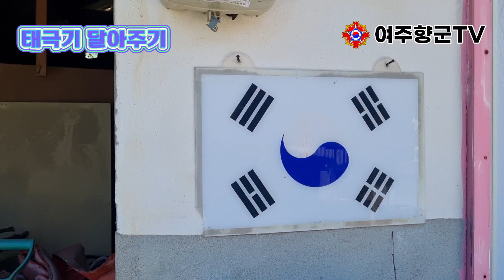호국보훈의달 맞이하여 향군 여성회 GO GO GO 캠페인 마을 태극기 달아주기